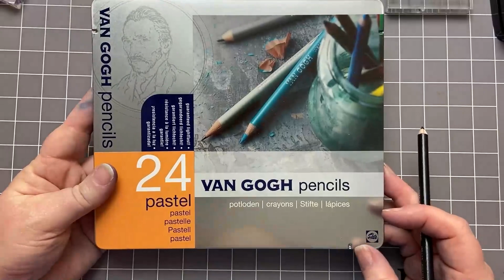New Year for the Oracle by Karen Telfer - A Lavinia Stamps Tutorial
New Year for the Oracle by Karen Telfer
This tutorial by design team member Karen not only welcomes in the New Year, but it also heralds the start of a brand-new Creative Challenge. The card features our lovely fairy “The Oracle”, resplendent against a full red moon as if to beckon a bright and wonderful 2022 for all mankind.

More of our recent daily demos can be found on our videos page, along with links to all the products used in each of the featured projects...